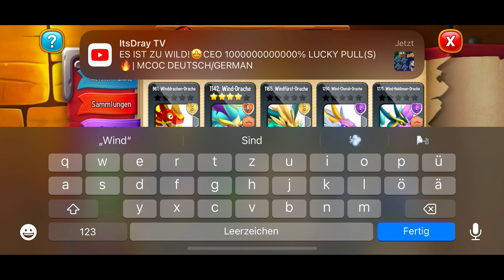Dragon City:DER ULTIMATIVE TIEFSEEGRABEN-DRACHE(LEGENDÄR DRAGONS)😱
Hallo Dragon City Fans!
In dieser Folge schauen wir uns die neuen Events, wo man super tolle Preise gewinnen kann. Neue Drachen bekommen, zum einen den Tiefseegraben Drachen. Wir haben Mathias,Thomas und den Meister besucht. Den Hohen Vodoo Vamir Drache bekommt den dritten Stern, mit ich ich dann zwei Hohe Drachen mit 3 Sterne gestärkt. Wir höhren uns!

+[// [Drachenkönigen 1000]